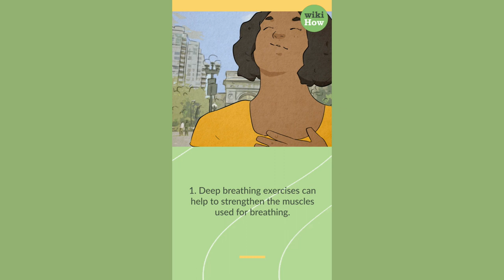How To Stop Heavy Breathing